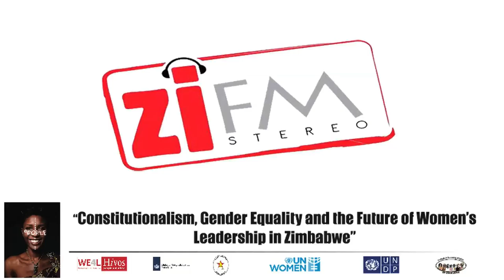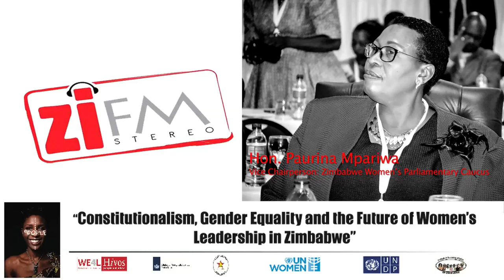The 50/50 Advocacy Campaign and Women's Manifesto Launch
Recap of Hon. Paurina Mpariwa and ZiFM's crossover during the 50/50 Advocacy Campaign and Women's Manifesto Launch at the Harare International Conference Centre on the 8th of March 2018